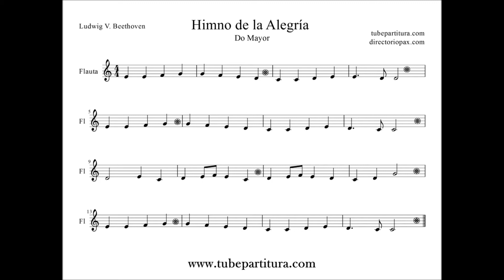Ode to Joy Sheet Music flute sax violin trumpet viola clarinet soprano cello...Hymn Joy Music Scores